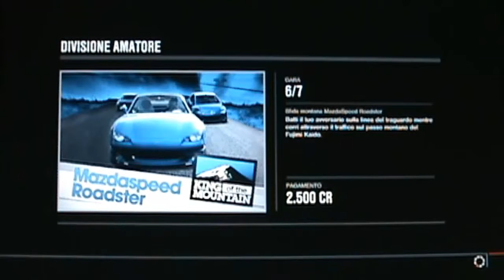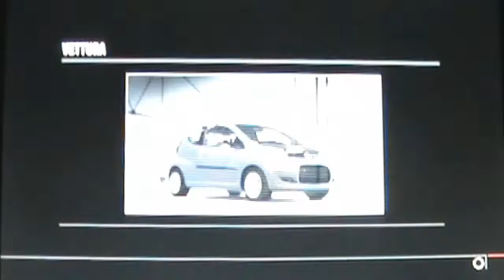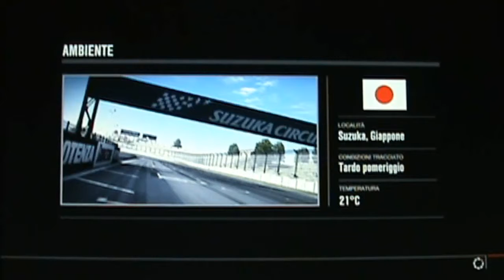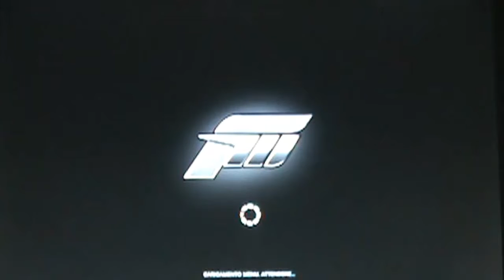Let's play Forza Motorsport 4 [ep.04]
Let's play Forza Motorsport 4 [ep.05]